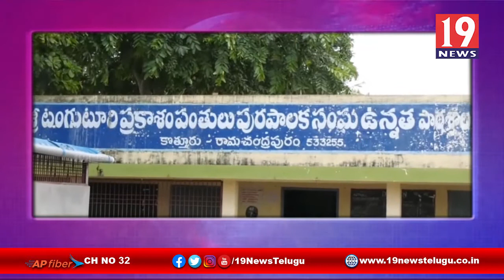కొత్తూరు పాఠశాలలో నాడు నేడు పనులను పరిసినించిన జిల్లా కలెక్టర్ మురళీధర్ రెడ్డి -తూ. గో జిల్లా